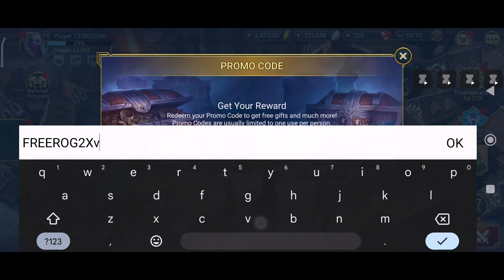7 PROMO CODES🧨 RAID SHADOW LEGENDS CODES FOR MAY 2024 - RAID SHADOW LEGENDS PROMO CODE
7 PROMO CODES🧨 RAID SHADOW LEGENDS CODES FOR MAY 2024 - RAID SHADOW LEGENDS PROMO CODE

1) raid shadow legends promo code
2) raid shadow legends promo codes
3) raid shadow legends codes
4) promo codes for raid shadow legends
5) raid promo codes 2024
6) raid shadow legends codes for MAY 2024